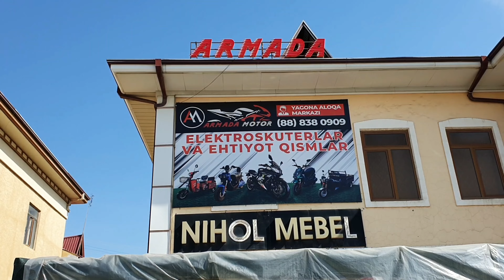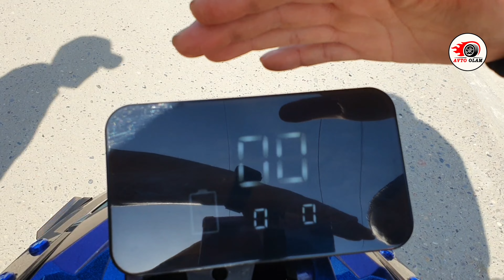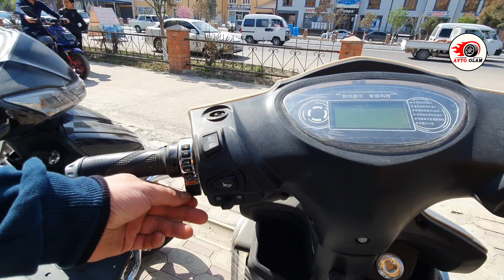ЭЛЕКТРО СУКУТЕР НАРХЛАРИ..ИЛОН МАКС ХАЙРАТДА 400 SO'MGA 80 KM YURASIZ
ARMADA MOTORS